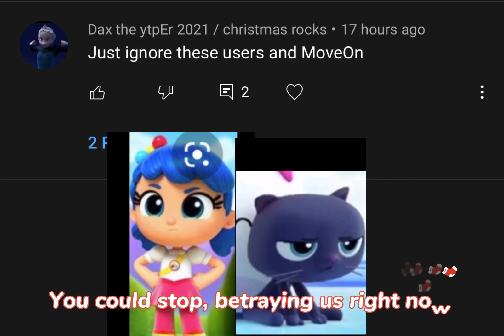Dax the ytpEr 2021 / christmas rocks, please let us do whatever we want, because it’s your opinion